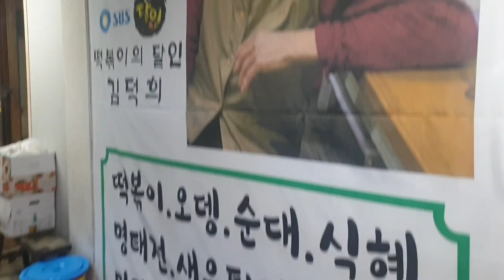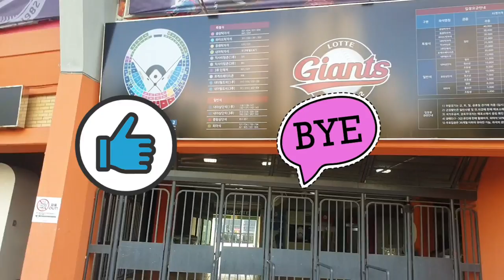45년 할매 떡볶이 생활의달인 Korean snack tteokbokki 45 years ago